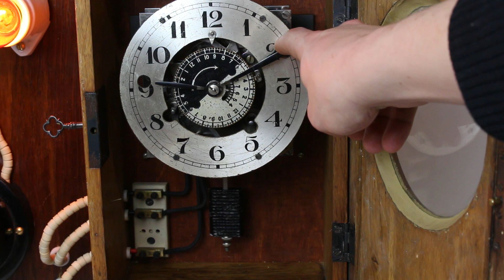Treppenlichtautomat Minutenlicht Treppenhaus Zeitschaltuhr Holz Schalttafel Demo